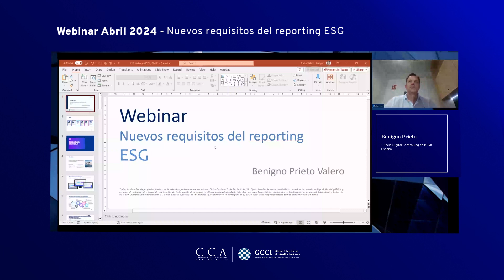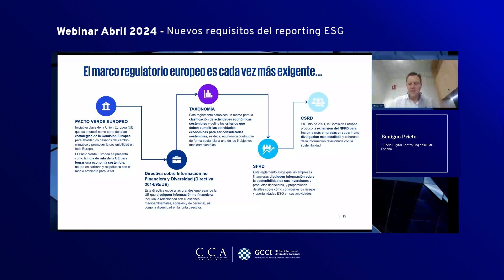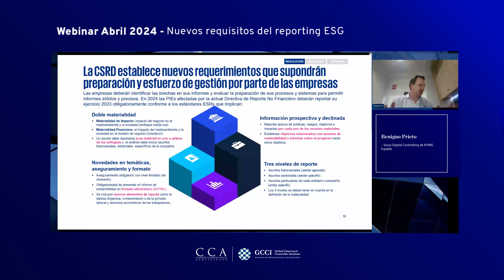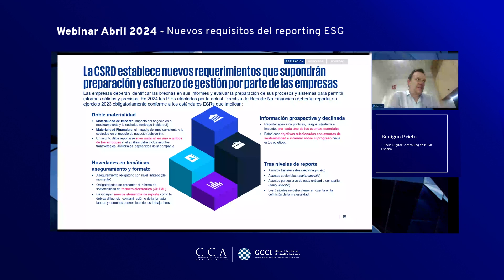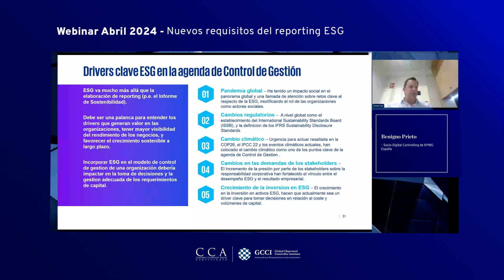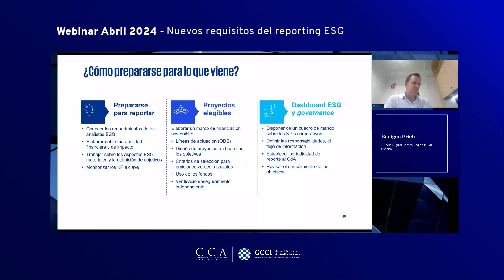Webinar live | Nuevos requisitos del reporting ESG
Las empresas tienen que cumplir con diferentes requisitos legales en materia de criterios ESG (environmental, social and governance).

Benigno Prieto, socio de Digital Controlling de KPMG España, expone en este webinar de formación continua para los Controllers CCA Certificate® las normativas que deben aplicar las compañías europeas y qué rol cumple el profesional de control de gestión en este proceso de adaptación.

Puedes ver este resumen en nuestro canal de Youtube. El vídeo completo solo está disponible en nuestra Intranet para los profesionales acreditados Chartered Controller Analyst - CCA Certificate®.

En la página web del instituto de Controllers tienes el calendario con todos los webinars y eventos de formación continua para los próximos meses